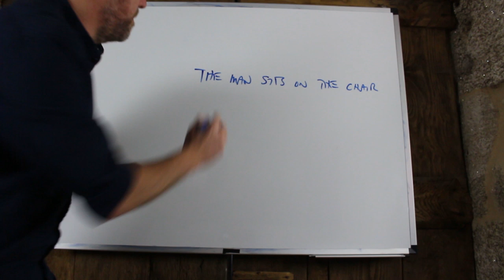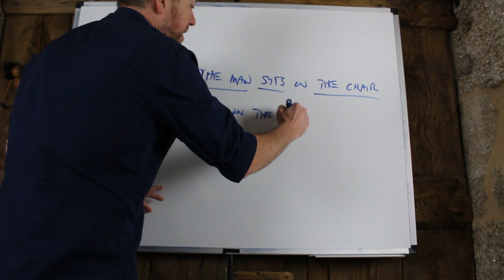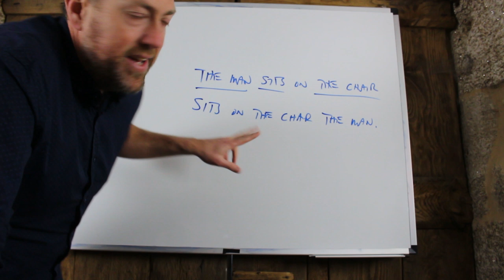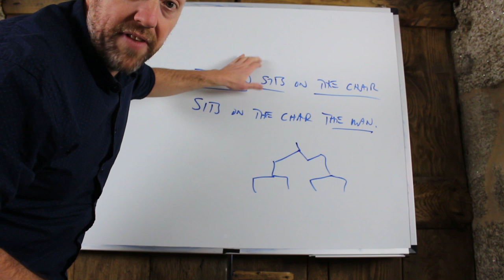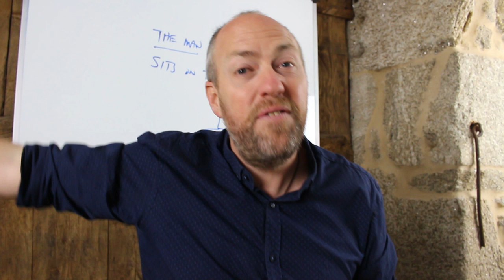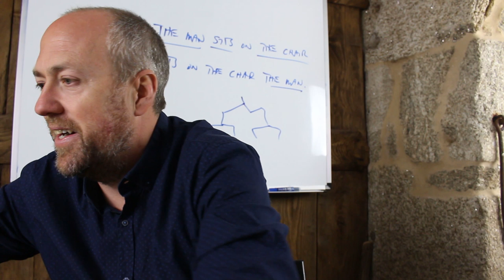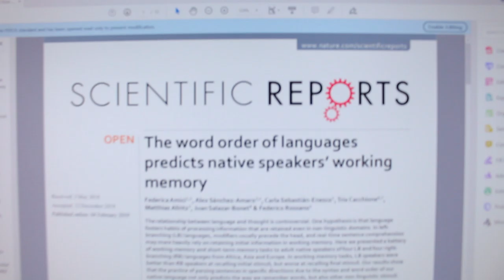Invisible hands | Daily Digest 26/2/19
In this video you will learn the perfect vocabulary for when you need to describe those invisible hands that push you to do things, and you will also learn the incredible ways that the languages you speak change your brain.